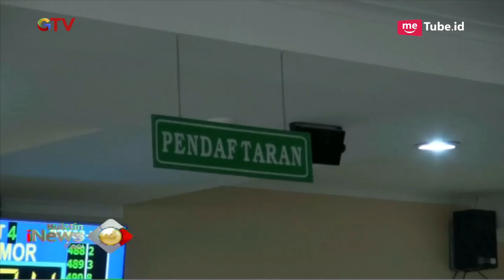Inilah Aturan Baru yang Dikeluarkan BPJS Kesehatan - BIP 29/01